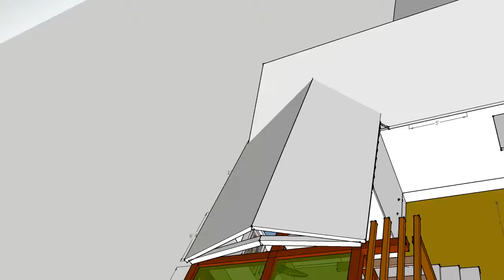pigeon point addition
A dynamic addition to a home in Pigeon Point neighborhood, Beaufort, SC